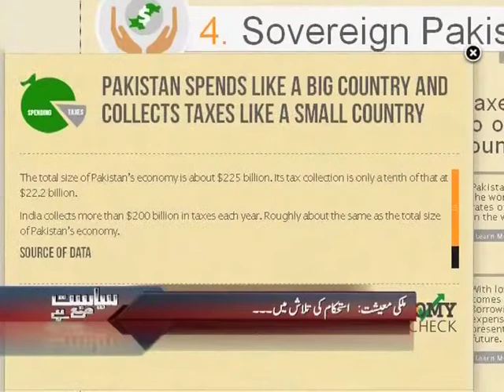Siyasat Mana Hay: Part 03/04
Topic: Pakistan Economic Future

Guest: Mosharraf Zaidi